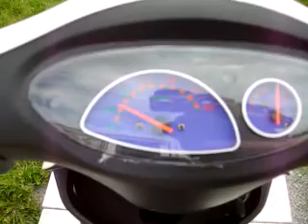Electric Scooter électrique 36 Volts H-Gregoire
Scooter électrique H-Grégoire 36 Volts, 350Watts.
Electric scooter H-Grégoire, 36 Volts, 350 Watts.